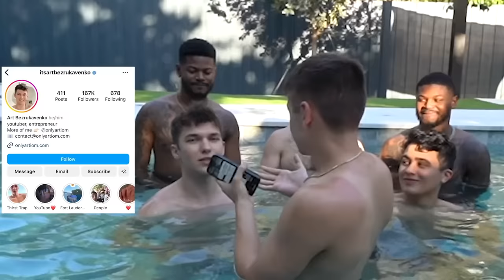GAY GUYS GET REAL: 6 MEN SPILL THE TEA | Stanchris